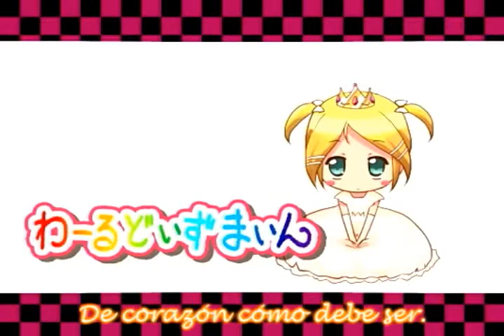World is Mine (4 Years Old) - Fandub Latino (MadameRed, Saku1428, SakiUtagawa & Angélica)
Leer descripción abajo, por favor.

"World is Mine"

Letra: Ryo-P
Intérprete Original: Hatsune Miku

Cover 4 years old:
Kagamine Rin & Len, Megurine Luka y Hatsune Miku.

Vamos ahora con la parte fandoblaje...

ADVERTENCIA: "Eternal Fandub Zero no se hace responsable de ataques continuos de ternura, sangrado nasal y varias consecuencias debido al exceso de Moé. Favor de guardar Absoluta Discreción, o si prefiere usted, ver las imágenes bajo su propio Riesgo."

Para esta versión de "World is Mine", alguien en la versión original adaptó a 4 vocaloids a la edad de 4 años.
Para este fandub, hicimos hasta lo imposible para que haya la ternura extrema posible.

Presentando... Daniela "MadameRed" Castillo, Sakiflan "SakiUtagawa" y Stephany "Saku1428" se ofrecieron para este fandub-parodia-improvisación en las voces de Rin, Len y Luka, respectivamente. Angélica Reyes se ofreció al final para la voz de Miku (Inicialmente Lia Val iba a hacerlo, pero se limitó sólo a la Producción Ejecutiva de este fandub)

Sobre las Desafinaciones y los problemas de Dicción al cantar, todo esto se hizo a propósito, ya que se trata de interpretaciones de niños de 4 años. En la letra, Angélica Reyes hizo los últimos arreglos para adaptarla a cierta edad.

Y hablando de "4 años", las imágenes lo dicen todo... Vemos a Rin vestida de Princesa, a Len "vestido a la fuerza" de Princesa (Aunque lo vemos también como Príncipe montado en un blanco corcel -Interpretado por Kaito en la cabeza y Gakupo en la cola-), y a Luka y Miku como Lolitas. En expresiones, Rin aparece un poco nerviosa, Luka aparece completamente tímida, Len demasiado decepcionado y Miku algo Seria (A excepción de la última imagen)

Como conclusión... "Los Niños pequeños van a Dominar el Mundo"

Tema: "World is Mine"

Kagamine Rin:
Daniela "MadameRed" Castillo

Traducción y Adaptación:
Gabriel Vásquez Corrales (Adaptación Reclamada)

Arreglos:
Angélica Reyes

Aporte Karaoke:
Lia Val